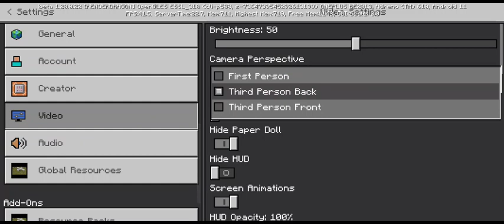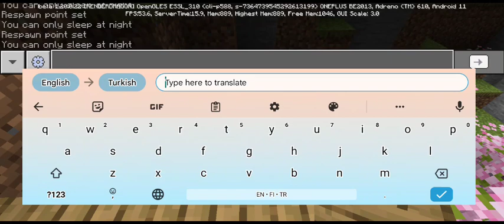Minecraft hayata kalma 1bölüm